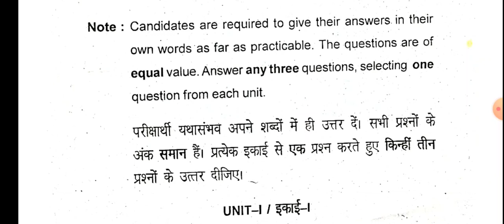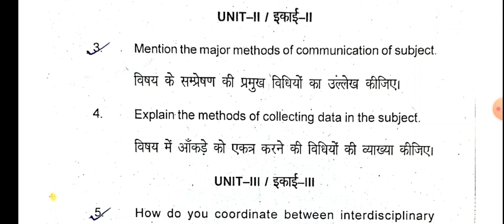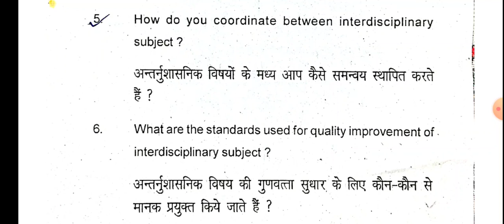DISCIPLINE & SUBJECT, C-5 B.Ed.-I year, Session (2020-22) @Self Made Tutorial